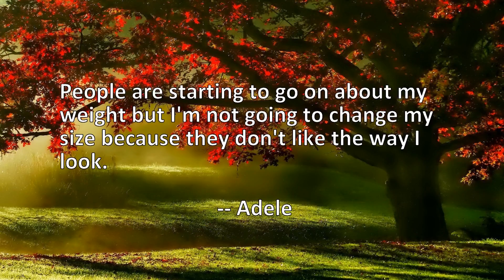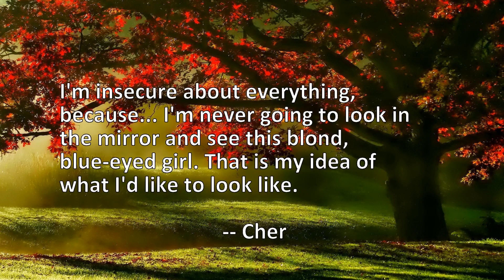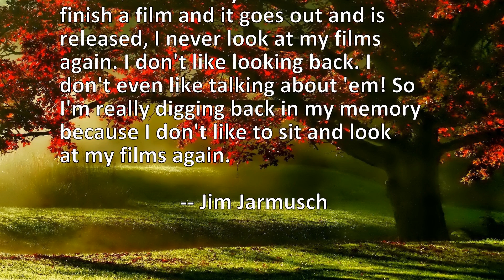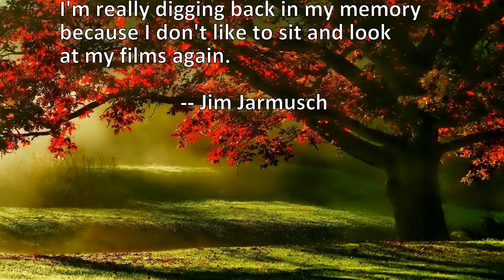10 Quotes About Like